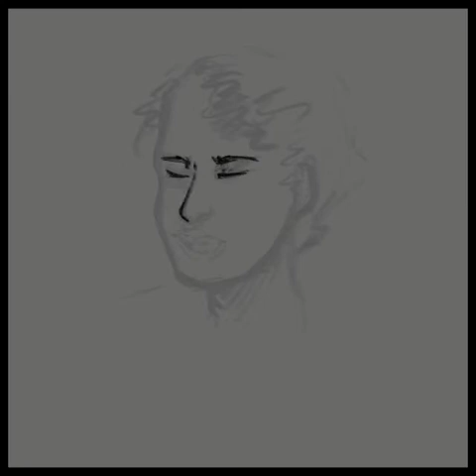Wilbur Soot |Speedpaint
FAQ:

Surface pro 7/Huion latest version(I believe)

Do you have commissions open?
Not at the moment, no :(

What brush is that?
Most of are heavily modded defaults, or ones I bought!